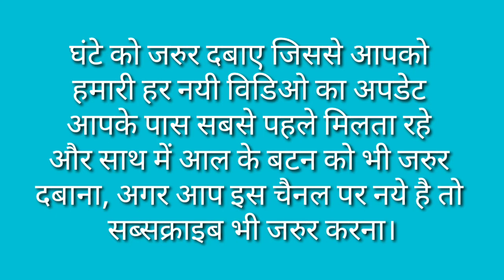अगला का विलोम शब्द / Agala Ka Vilom Shabd Kya Hota Hai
मित्रों इस विडियो मे Agala Ka Vilom Shabd बताया गया है आप इसे जरूर देखिए और Agala Ka Vilom Shabd Kya Hota Hai का विडिओ कैसी लगी हमे कमेंट बॉक्स में जरूर बताए और अपने दोस्तों में शेयर भी करे और आपको यह विडिओ पसंद आया हो तो वीडियो को लाइक भी करें।

Time Duration

अगला का विलोम शब्द क्या होता है?

अगला का विलोम शब्द होता है पिछला।